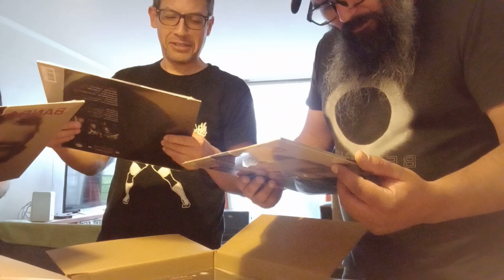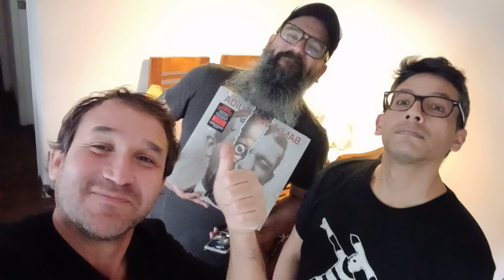Banda Destrudia - First reaction!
Check out Banda Destrudia’s reactions as they see their new 's/t' album for the first time.

Their new self titled album was just released on Beer City October 7th.

"Really great new release la Banda Destruida! BRAVO!" - Mike Watt

"this is one of the most creative and interesting records I’ve listened to this year!" - Paul Silver - Jersey Beat

"A classic 90s post-hardcore sound with an alternative rock and a mathy feeling that's not afraid to include everything they like, from Latin rhythms to even some synth sounds here and there." - diyconspiracy.net

Beer City would like to welcome BANDA DESTRUIDA to our roaster. Coming all the way from Santiago, Chile. BANDA DESTRUIDA brings a whole lot to the table. Living and growing up in Chile BANDA DESTRUIDA has a unique perspective and influence on the music they create. They have an ingenious distinct heavy mix of hardcore/punk,alternative/math rock and even mix in some native Latin rhythms to sound very very unique. Yet their songs are quit powerful and urgent and make you want more. It's a blend like no others are doing , but its pulled off amazingly well.

Living in Chile you better believe they bring the countries condition and experiences of being Chilean into their music. From lyrics (which are all sung in their native Spanish) to music you get a good grasp of what its like there and a glimpse into the thoughts of the people.Also this record is bilingual. It features lyrics, credits and song titles in both English and Spanish. In short defiantly buy this record cause if you dont you will be missing out on a very distinctive, good intense band.

Beer City Skateboards and Records has been going strong since 1993. Making the highest quality skateboards and putting out some of the best hardcore/punk , crossover and thrash metal releases. Our roaster includes D.R.I. , M.D.C. , Clusterfux , Deathwish and Population Control. We also have reissues out by several legacy bands like A.O.D. , Attitude Adjustment , D.R.I. , M.D.C. , Offenders , The Faction , Toxic Reasons , Verbal Abuse and many more. On occasion we also do one offs by newer bands to.